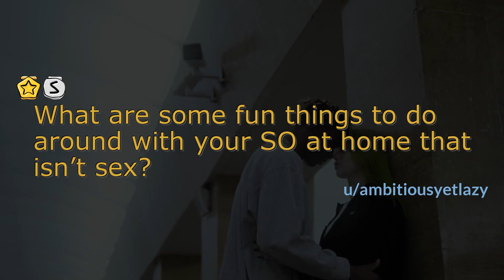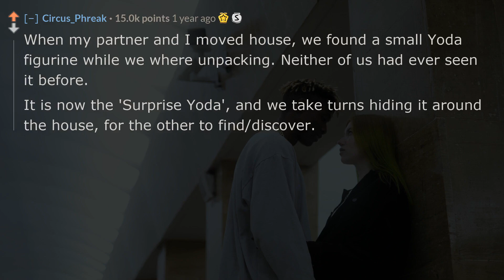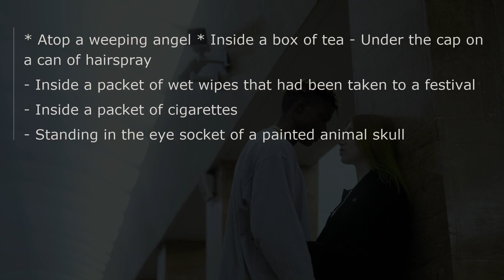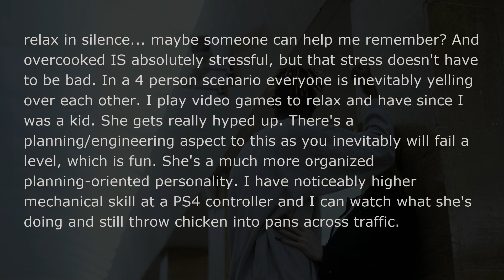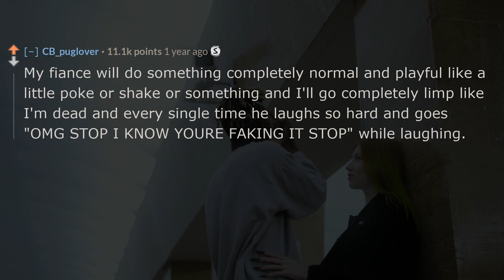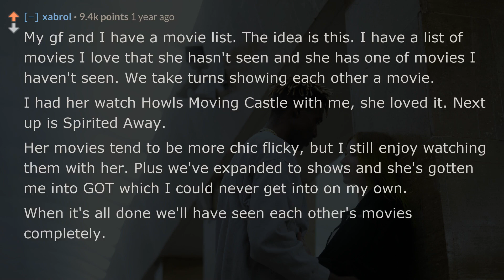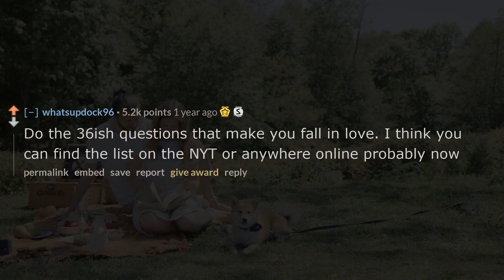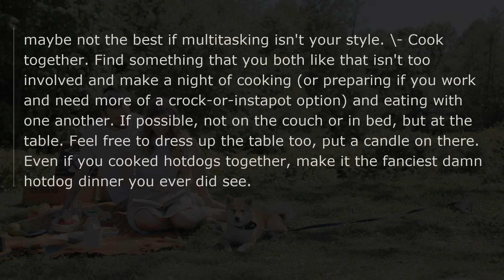What are some fun things to do with your partner that isn't sex? reddit AskReddit stories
❤️What are some fun things to do around with your SO at home that isn’t sex?
👍Do you want bingeworthy Reddit askreddit videos?